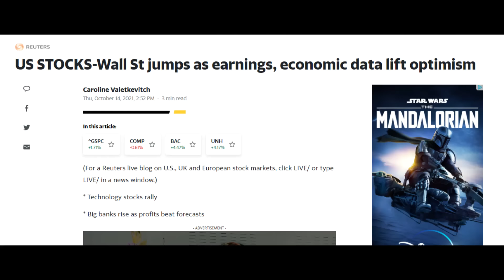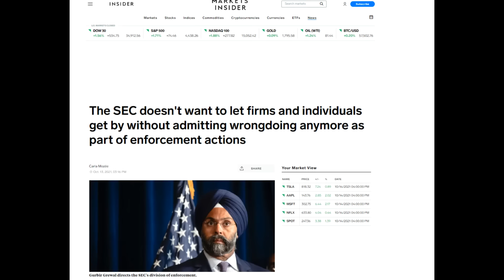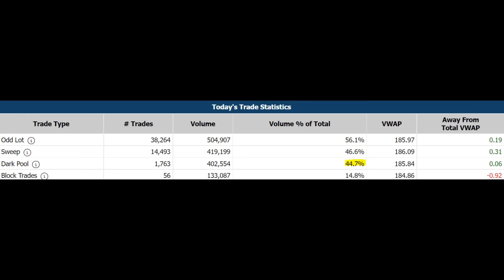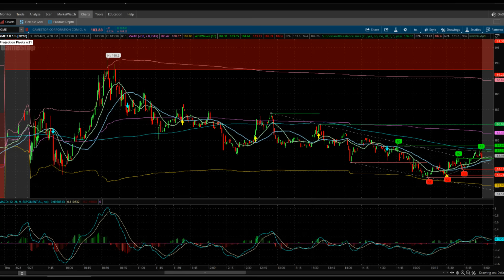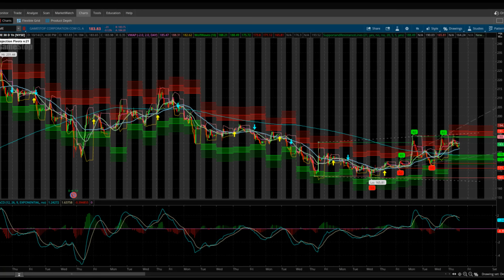AMC Stock & GME Stock - Crypto Market Is The Fourth Big Catalyst! DD On How It Could Unleash MOASS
AMC Stock and GME Stock are set to have the biggest squeeze in history, and MOASS just got better as new analysis of the cryptocurrency situation suggest this asset market could unleash meme stocks to the moon. Today we talk about the fourth MOASS/squeeze catalyst as well as inflation and new SEC directives that ought to bring more justice to the markets.